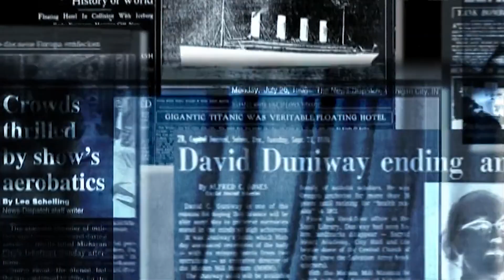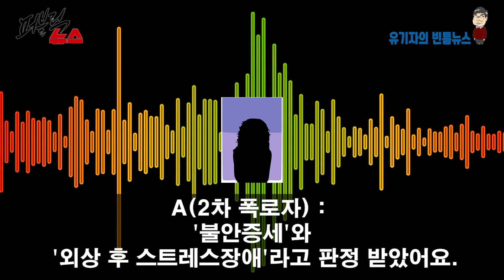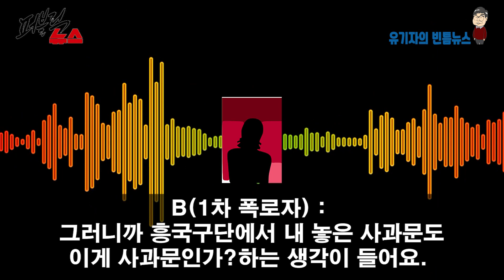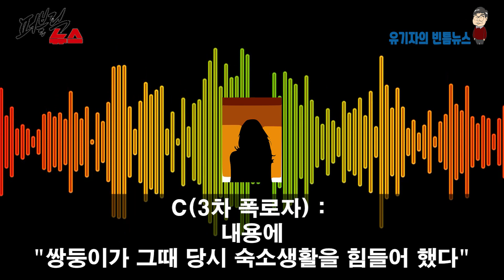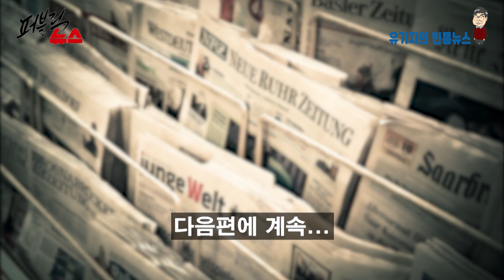이다영 이재영 쌍둥이 학폭사건 피해자 인터뷰 공개...'그녀의 치밀한 계획 4편'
※ 본 영상은 실제 피해자 인터뷰를 바탕으로 재구성하였습니다.

어렵게 1~3차 학폭 피해자 분들의 인터뷰자료를 획득했습니다. 언론에서 말하는 이다영 이재영 쌍둥이의 학폭 진실과 피해자들이 직접 겪은 학폭의 진짜를 전달해드립니다.
[퍼블릭뉴스 영상취재팀]